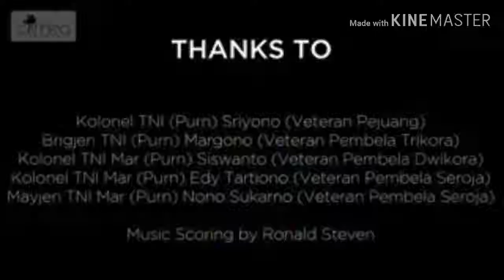HUT RI KE 74 MERDEKA